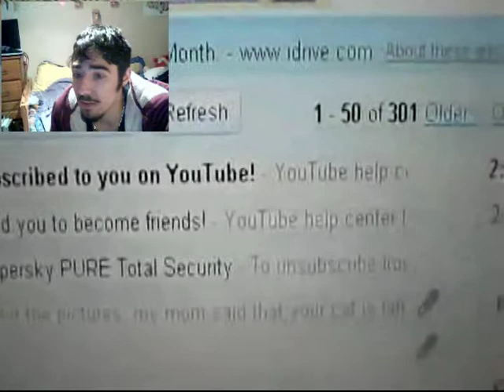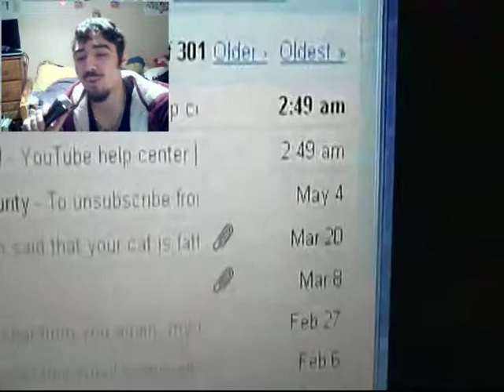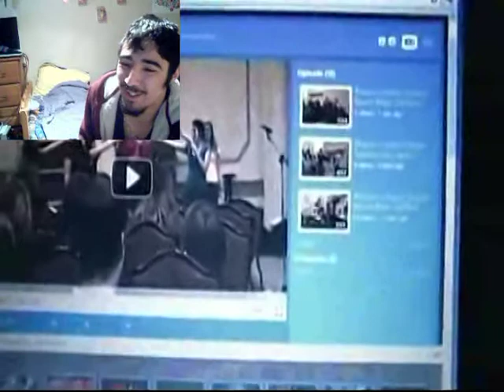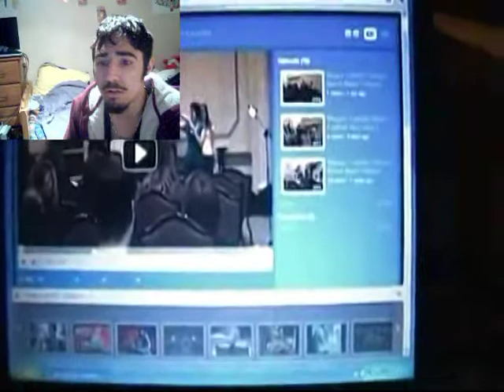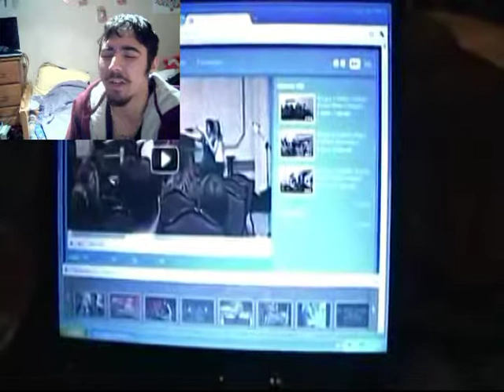"I'm Scared" Reaction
original video in all its glory.